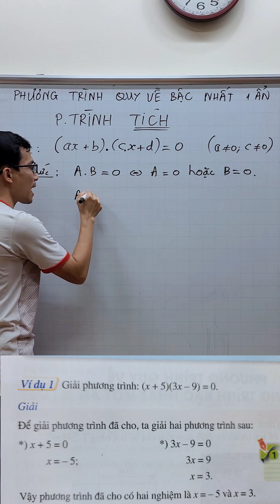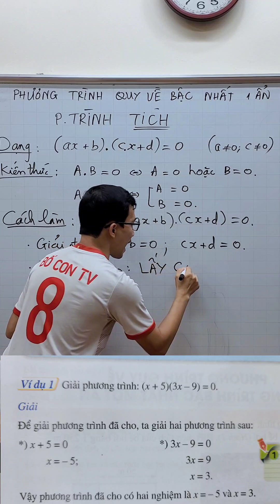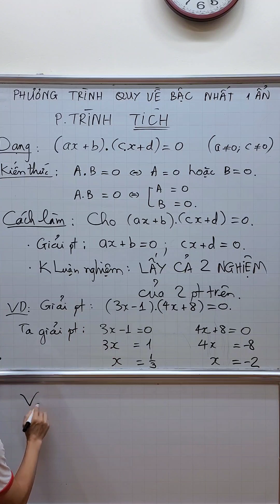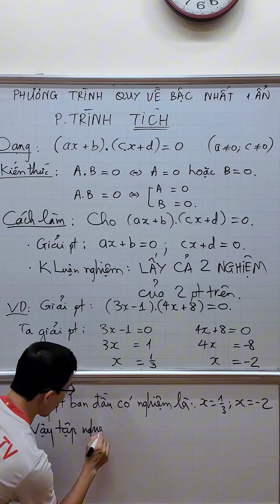Toán lớp 9 - Phương trình Tích - Cách giải và kết luận nghiệm